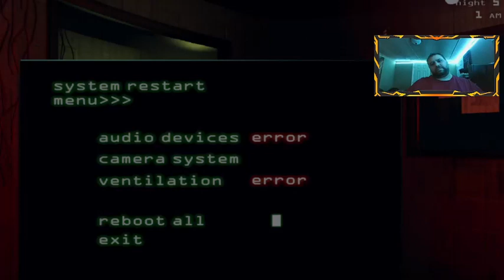THE MOST JUSTIFIED END I HAVE HAD IN A FNAF GAME SO FAR | Five Nights at Freddy's Core Collection